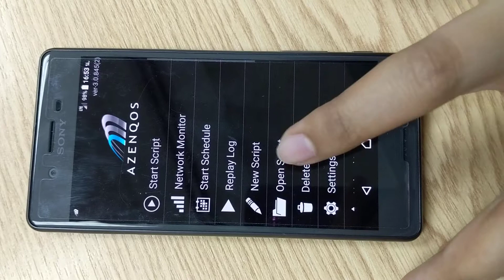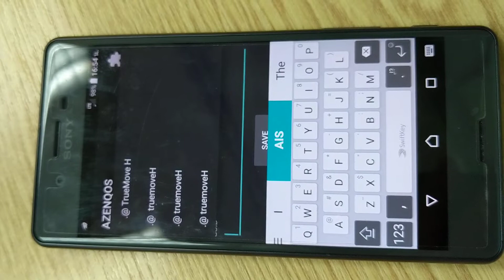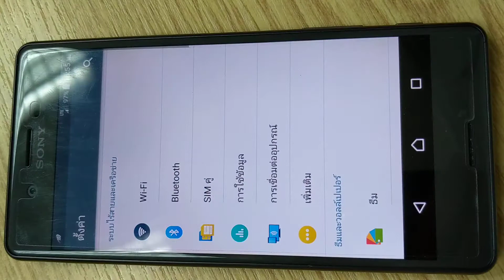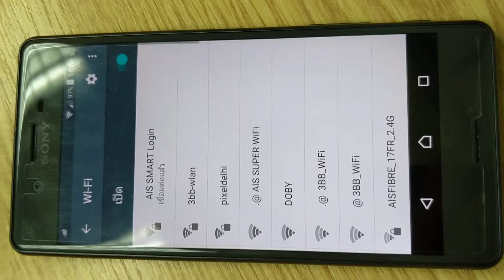New eap sim discussion